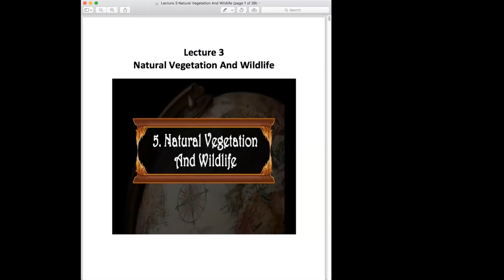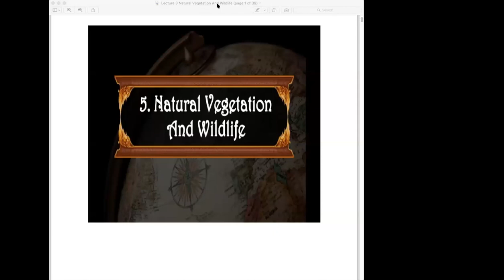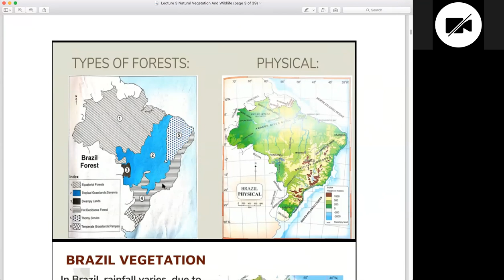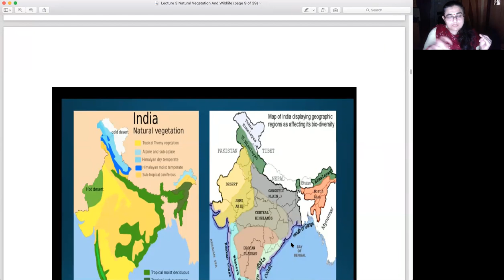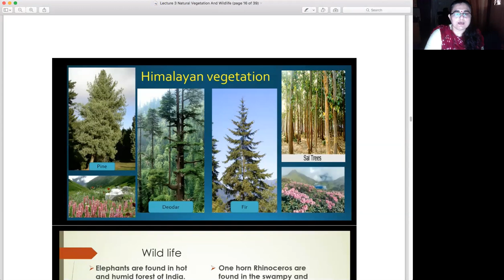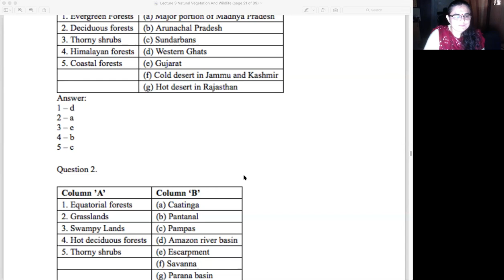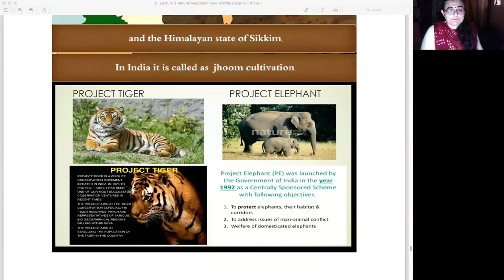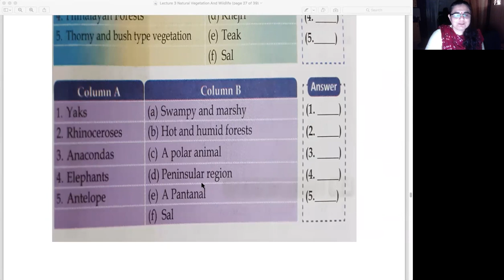CET 2021 Geography - 31 July - Natural vegetation & Wildlife